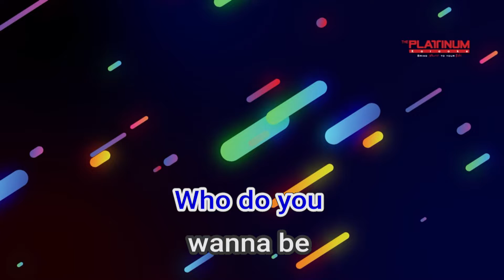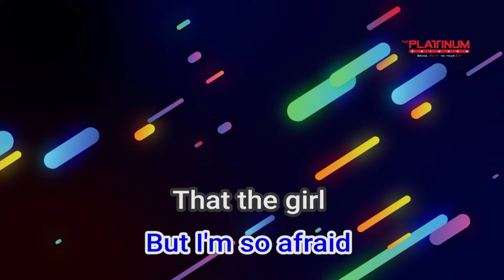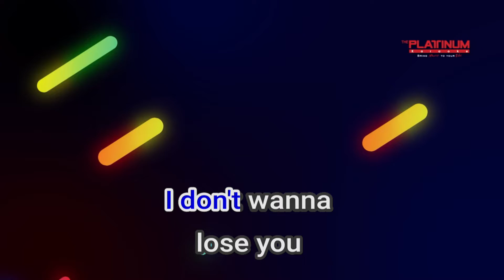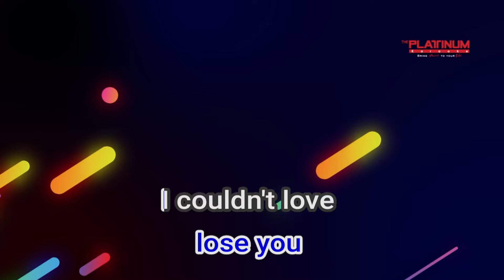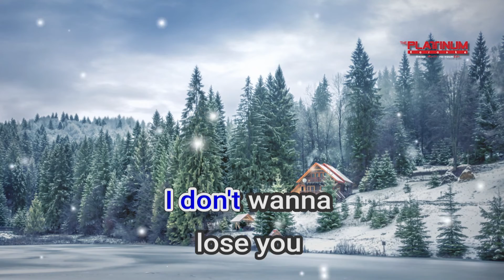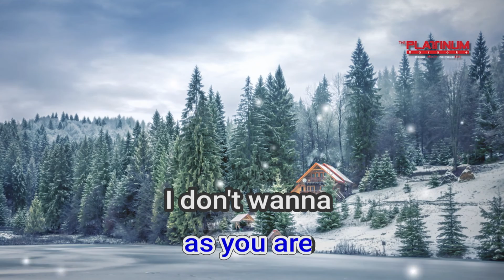08161 I Don't Wanna Lose You The Spinners